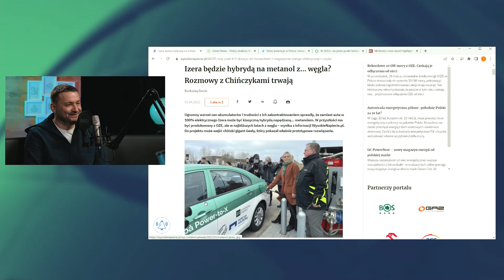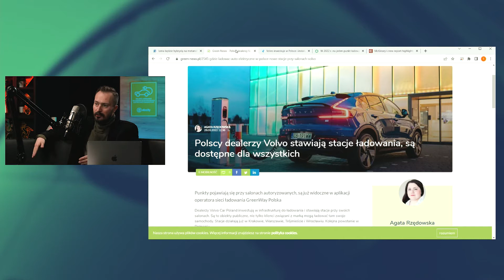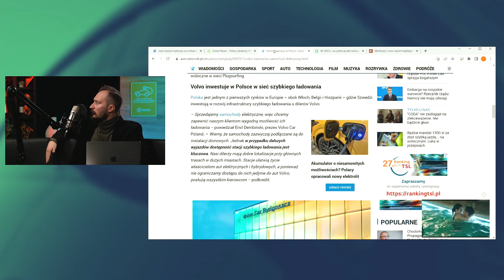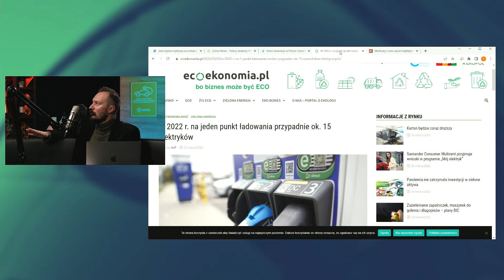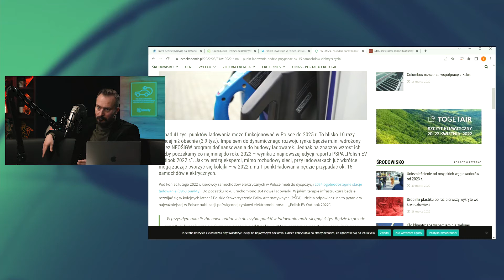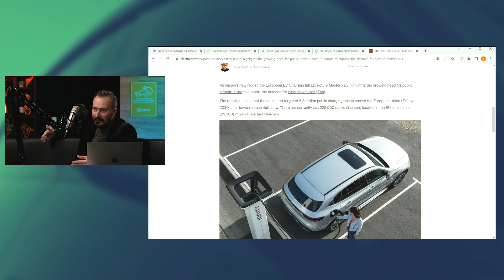Ile samochodów elektrycznych w Polsce przypada na jeden punkt ładowania?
@NaladowaniTV weekly update, a w nim m.in.:

- liczba samochodów elektrycznych przypadająca na jeden punkt ładowania;
- Volvo stawia stacje ładowania w Polsce;
- roaming w Elocity;
i wiele innych ciekawych tematów.